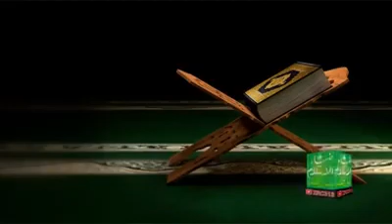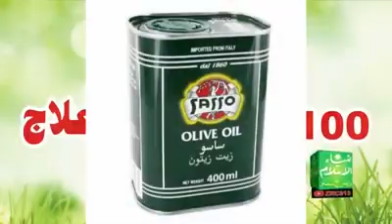100 bemariyo ka ilaj